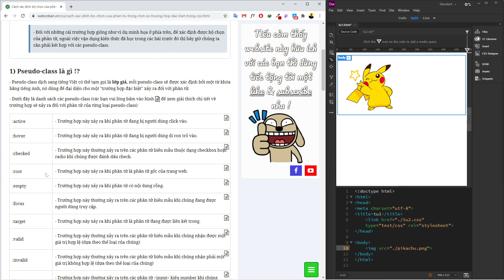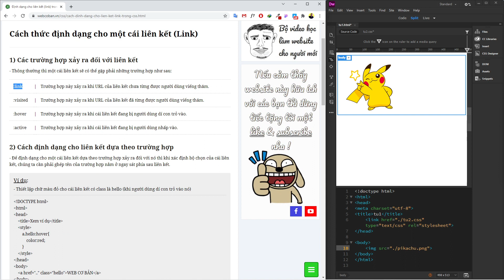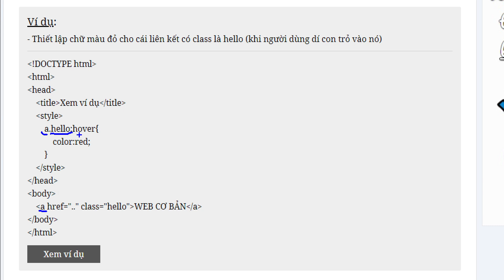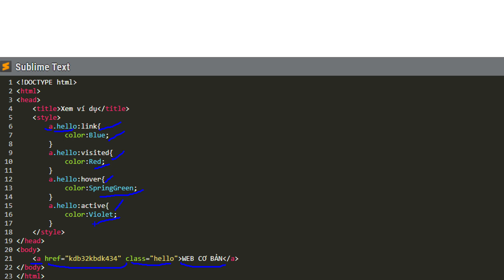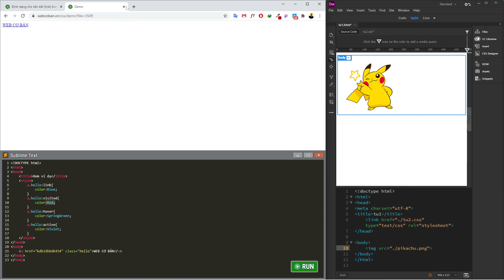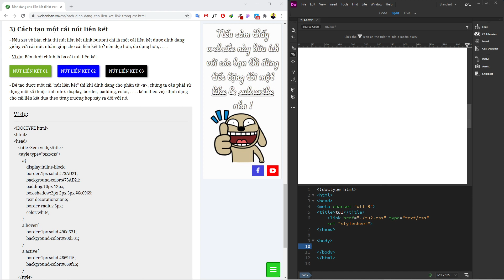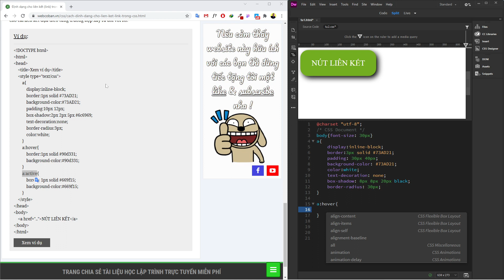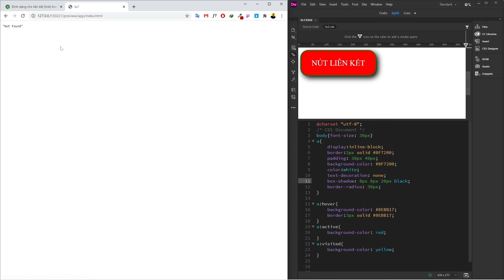CSS - 30 - Định dạng cho liên kết (Link)